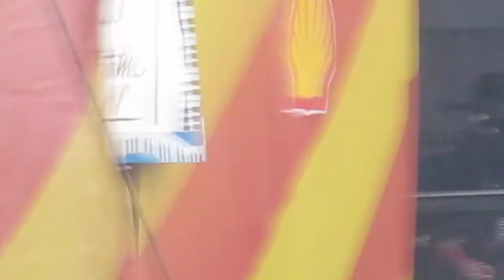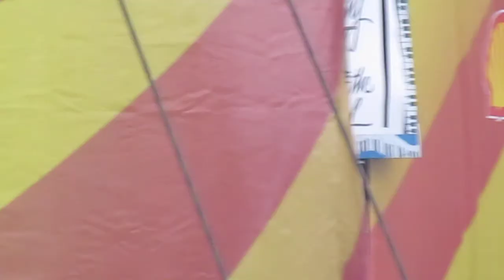Neil Young - Country Home - 5/1/16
Jazz Fest New Orleans